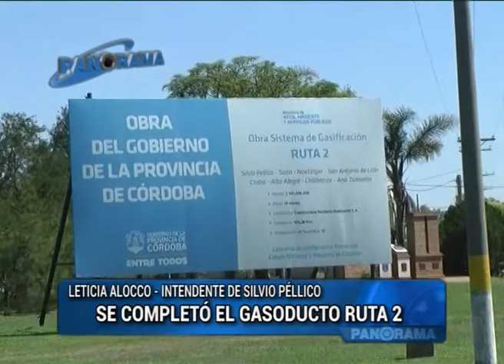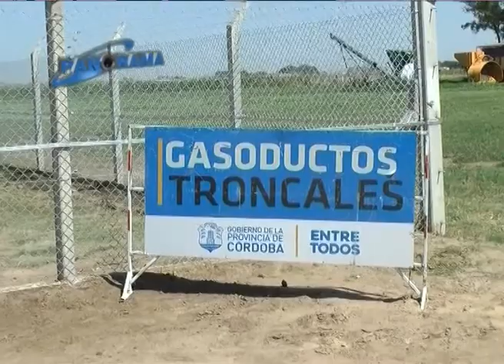Se completó el gasoducto de la ruta 2 - Parte II